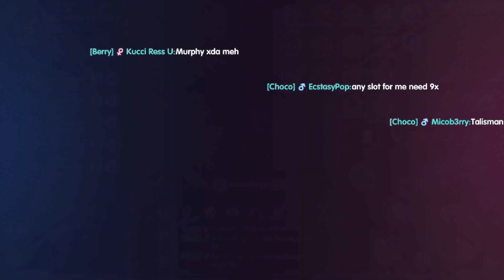[ROX] Sage KVM 260223